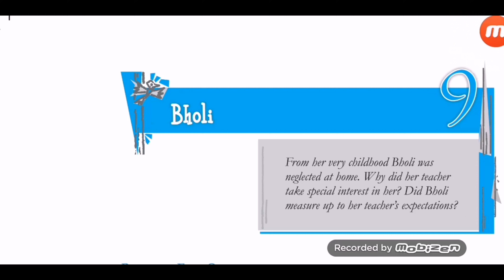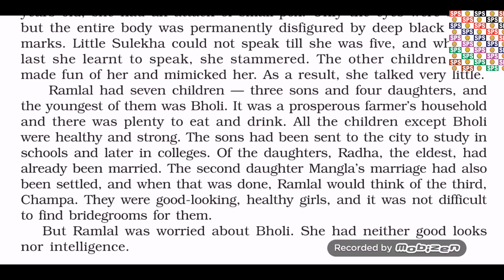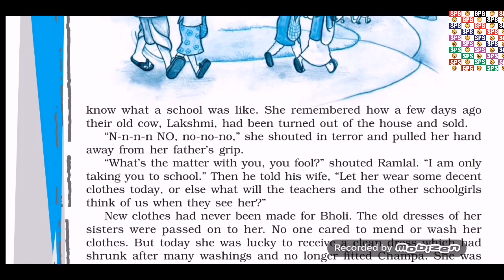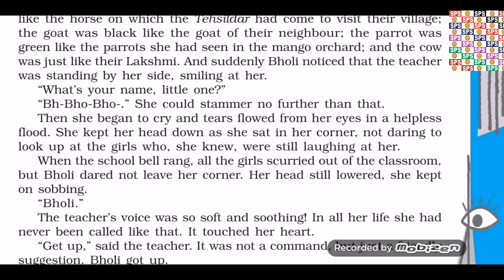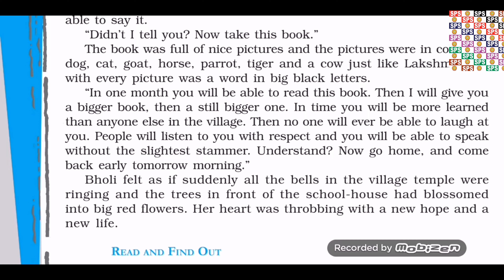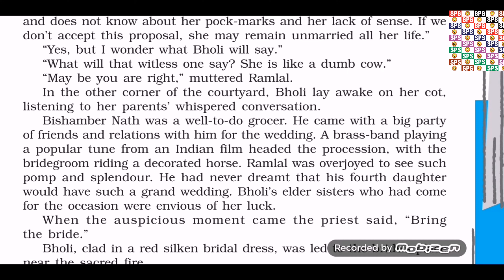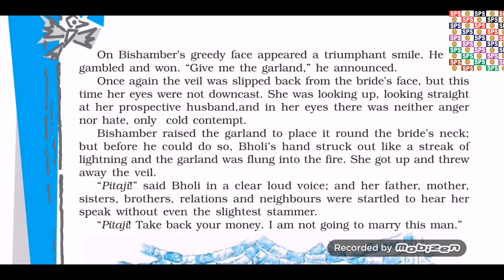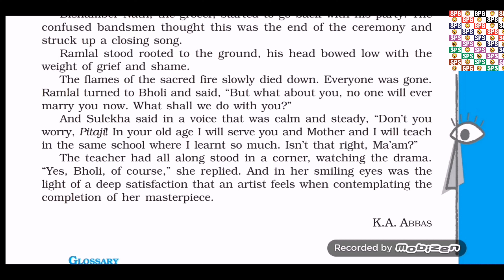Bholi | Class 10 Bholi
Bholi class 10